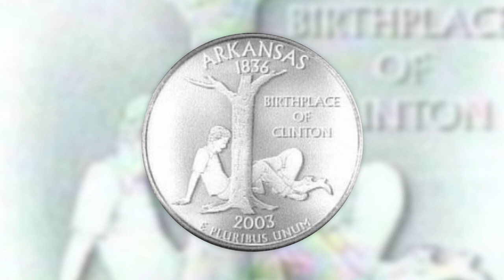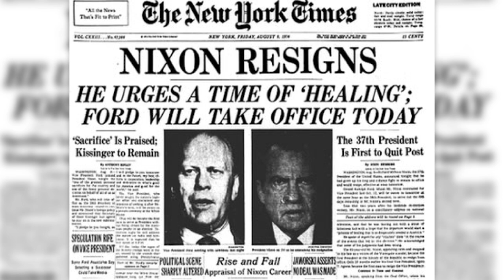Hoe kan vreemdgaan een Amerikaanse president populairder maken? (5/5)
Als je het over een sigaar en Bill Clinton hebt, moeten alle ooms op kringverjaardagen ontzettend lachen. Maar als je de obsessie met de affaires van Clinton goed bestudeert, kun je veel leren over de Amerikaanse politiek en maatschappij, stelt prof. dr. Doeko Bosscher van de Rijksuniversiteit Groningen.

Deze week in Universiteit van Nederland:
Radioloog prof. dr. Doeko Bosscher!

Prof. dr. Doeko Bosscher is hoogleraar Eigentijdse Geschiedenis aan de Rijksuniversiteit Groningen. Hij publiceerde talloze boeken, was wethouder in de gemeente Warffum en tot 2002 was hij rector magnificus van de Rijksuniversiteit Groningen. Professor Bosscher staat bij zijn studenten bekend als een betrokken docent die met veel kennis en enthousiasme over zijn vak praat.

Meer weten?